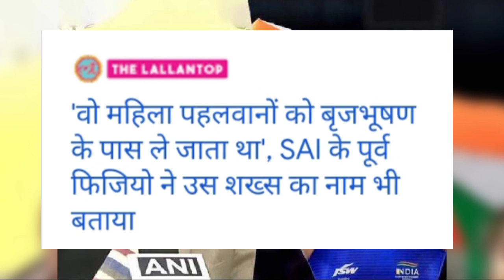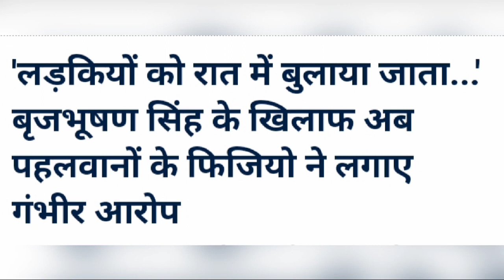Brij Bhushan Sharan Singh